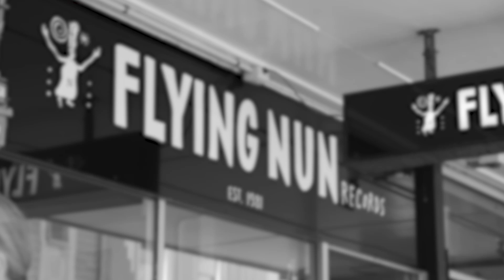Ripship Perform Fearsome Engine Live At Flying Nun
Ripship perform 'Fearsome Engine' live at the Flying Nun Record store

Ripship are a sci-fi psych-rock duo originally from Tāmaki Makaurau but recently relocated to Te Whanganui-a-Tara. Fearsome Engine can only described as, well fearsome. If you like tight vocals, angular guitars and lurching rhythms, then this tune is for you.

Filmed by Lochie Noble and Cameron Cook.
Mixed by Lochie Noble.